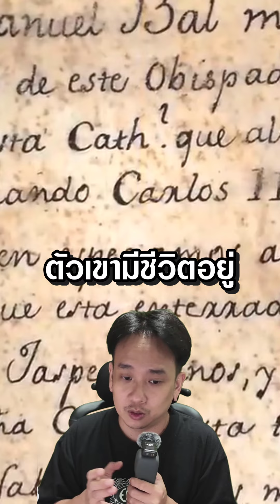ความลับในหุ่นไม้พระเยซูอายุ 300 ปี